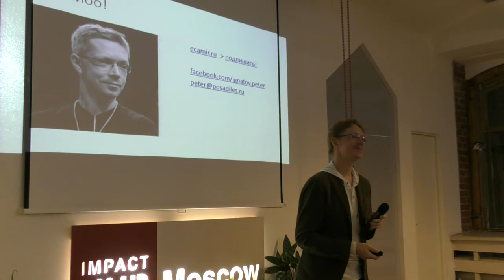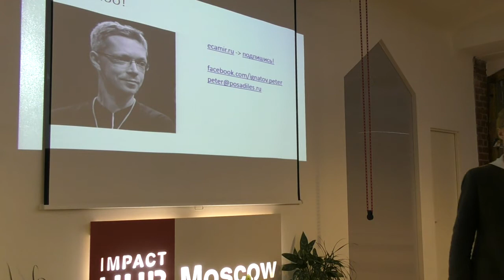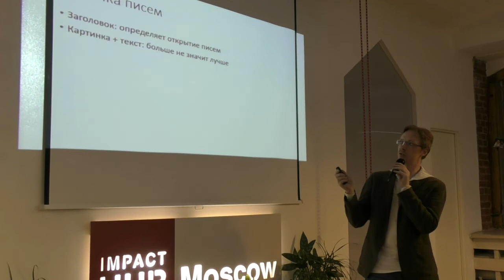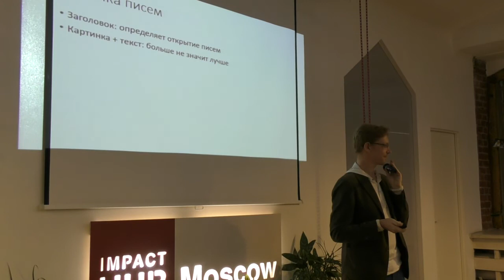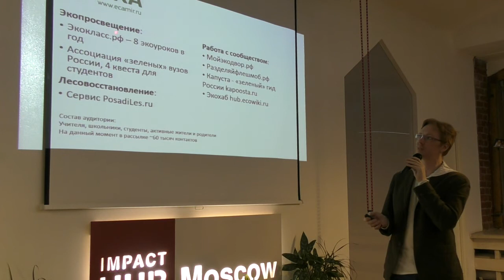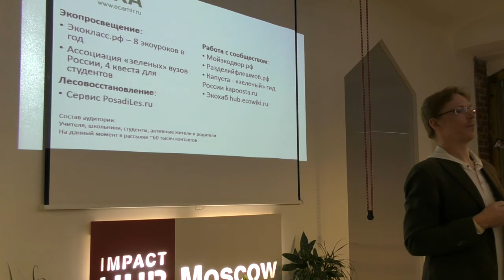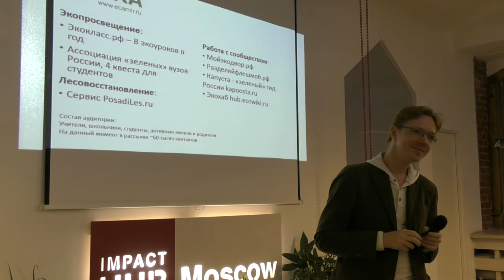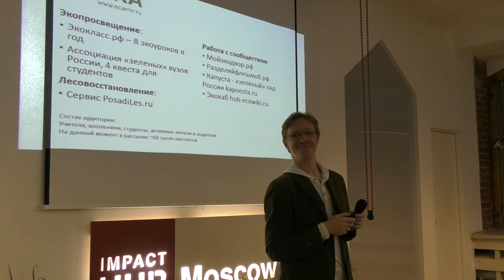Митап «Как создать электронную рассылку, которую захотят прочитать». Вопросы и ответы.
25 января 2018 года в 19:30 в офисе Impact Hub Moscow прошел митап Теплицы социальных технологий на тему «Как создать электронную рассылку, которую захотят прочитать».

На встрече выступил Петр Игнатов, специалист по внутренним коммуникациям в проектах зеленого движения ЭКА.